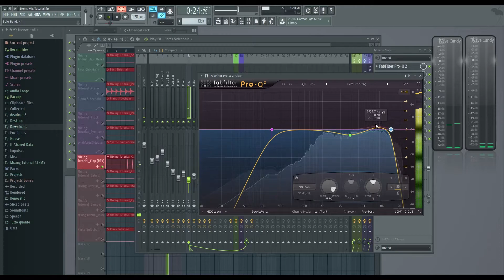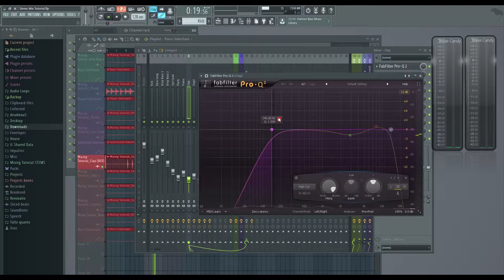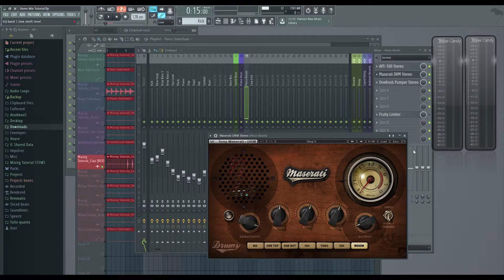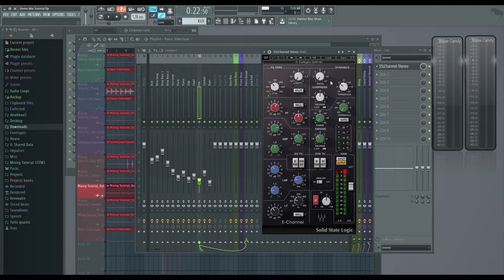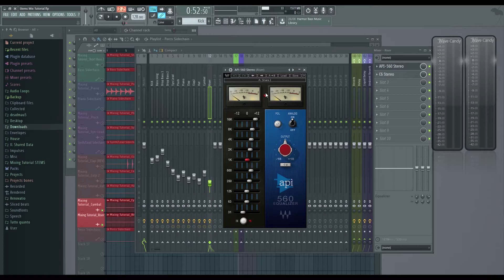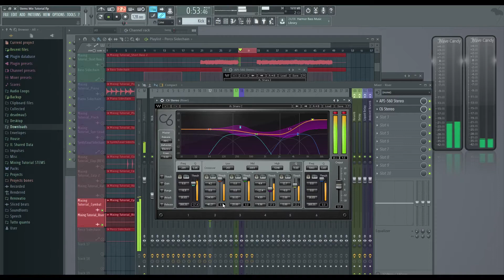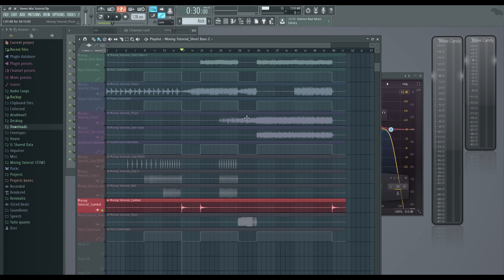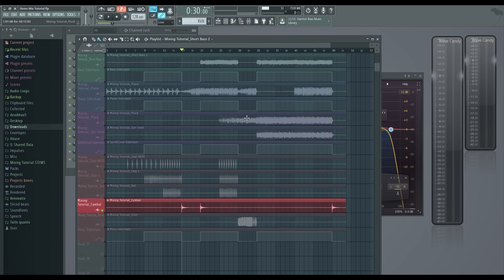THE MIXING SERIES EPISODIO 6: PERCUSSIONI E RISER!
6° episodio della nuova The Mixing Series!
Parliamo delle regolazioni delle percussioni, dei db di riferimento e dell'EQ!